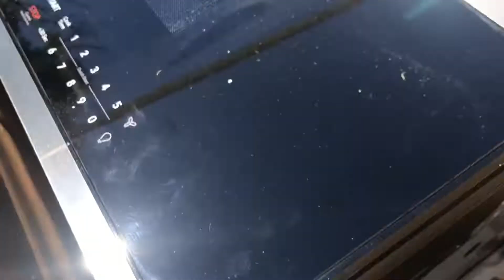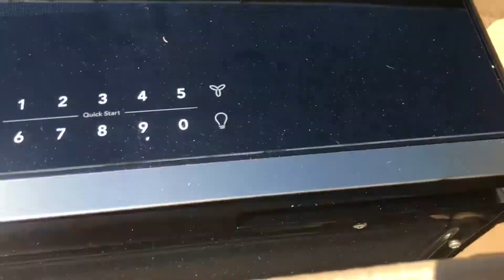Bargoons / garage sale blessings